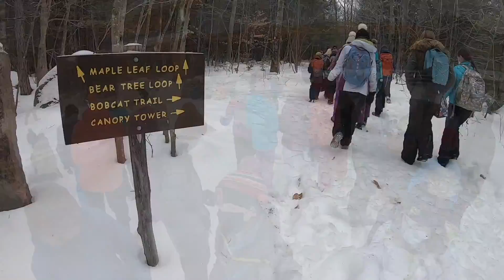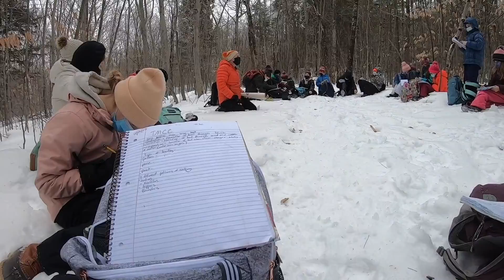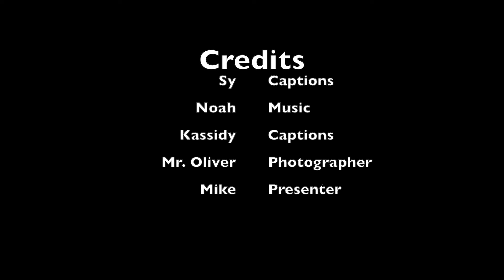MESA and Tin Mountain 1/6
Captions and additional editing done by: Kassidy, Sy, and Noah.